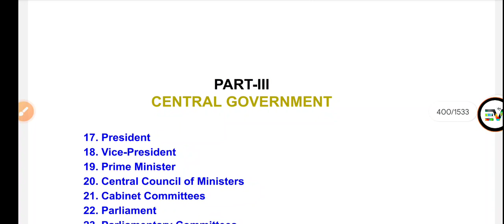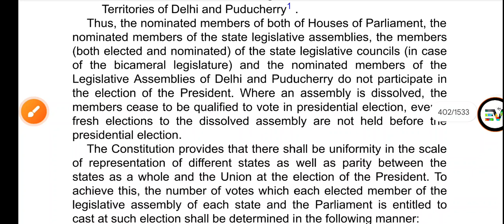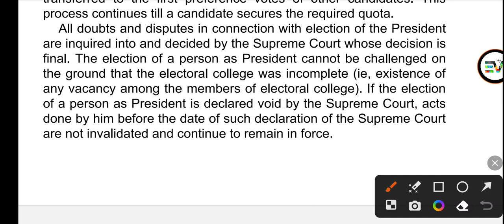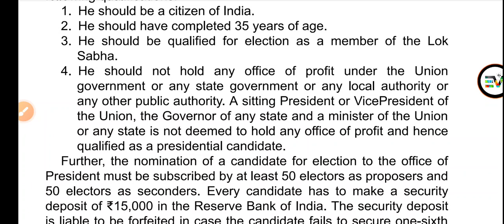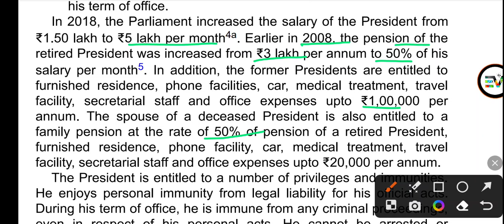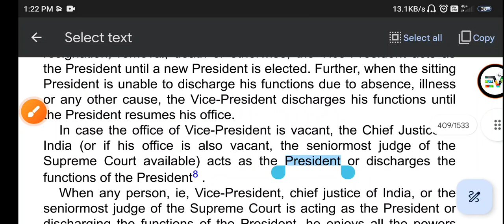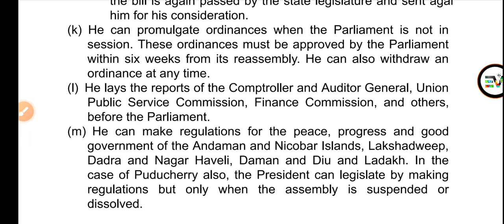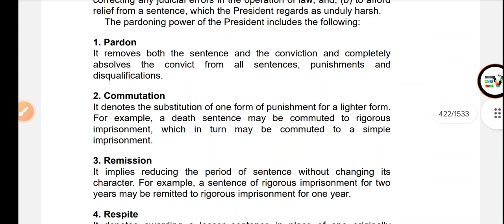PRESIDENT | M Lakshmikant Polity CH-17 | For UPSC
The office of president was created when India officially became a republic on 26 January 1950 after gaining independence on 15th August 1947, when its constitution came into force. The president is indirectly elected by an electoral college comprising both houses of the Parliament of India and the legislative assemblies of each of India's states and territories, who themselves are all directly elected by the citizens.

Article 53 of the Constitution of India states that the president can exercise their powers directly or by subordinate authority (with few exceptions), though all of the executive powers vested in the president are, in practice, exercised by the prime minister (a subordinate authority) with the advice of the Cabinet Ministers.[3] The president is bound by the constitution to act on the advice of the prime minister and cabinet as long as the advice does not violate the constitution.